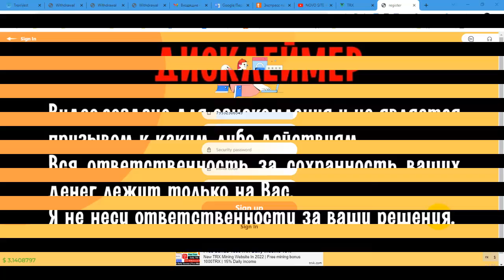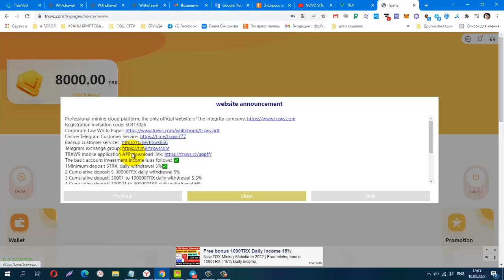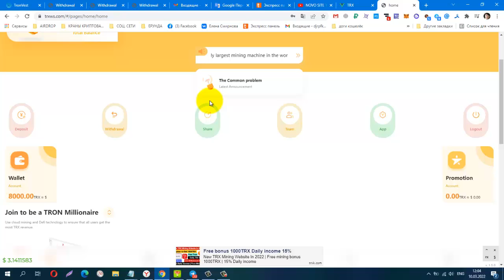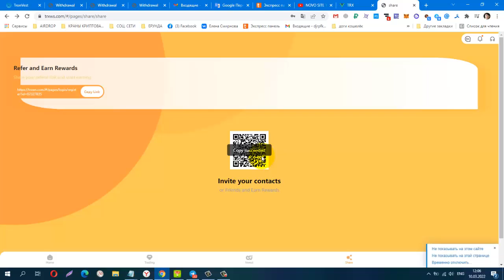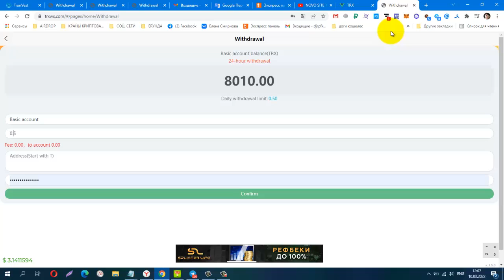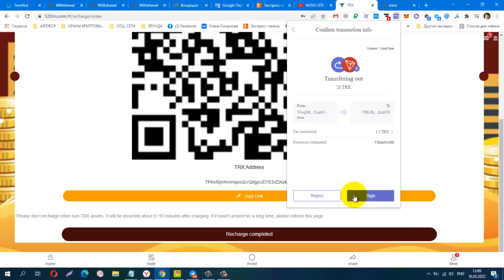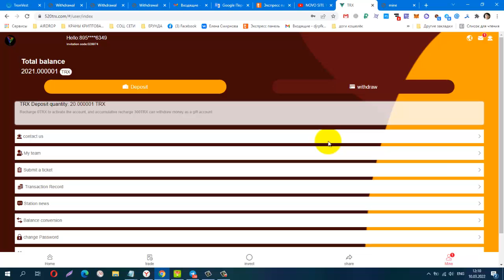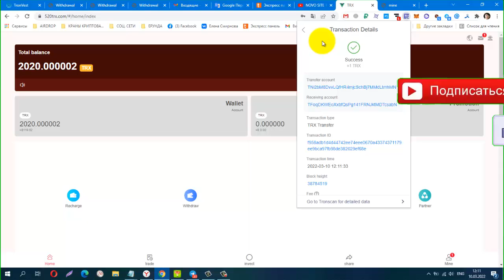TRXws, 520TRX ДВА ИНВЕСТИЦИОННЫХ МАЙНИНГА, мин деп от 5 trx, Платят Инстант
КОШЕЛЁК payeer.